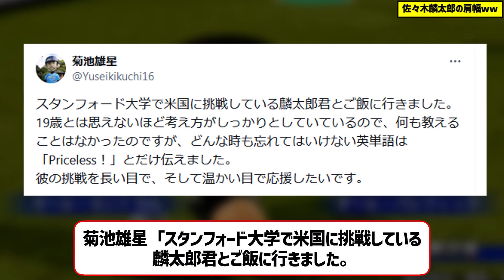【MLB】佐々木麟太郎の肩幅、化け物すぎるww